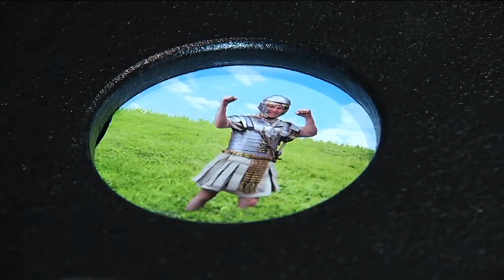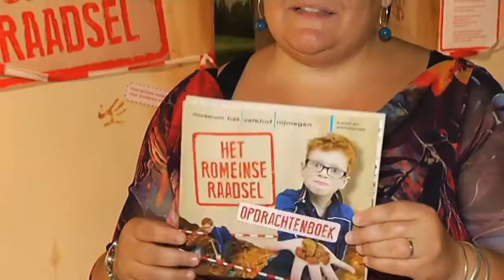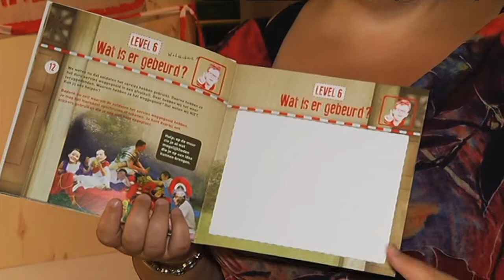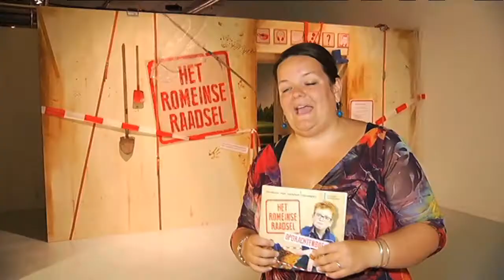Raadselachtige Romeinen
Archeologie is eigenlijk puzzelen voor gevorderden. Af en toe vind je stukjes, je kijkt of het past en wat het je vertelt over de complete puzzel. Het lijkt wel het oplossen van een raadsel. Want hoe meer je ontdekt hoe raadselachtiger het soms wordt. Neem nou die Romeinen, we weten inmiddels het nodige van ze, maar staan telkens weer verbaasd over hun kennis, kunde en vaardigheden. Museum Het Valkhof in Nijmegen nodigt dan ook kinderen uit om de komende weken 'het Romeins Raadsel' op te lossen.